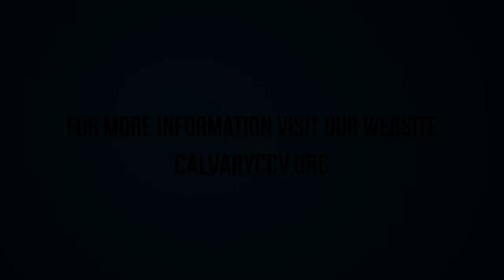Matthew 10:34-42 "Loving God"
Matthew 10:34-42 "Loving God" was taught by Pastor David Rosales at Calvary Chapel Chino Valley on Sunday morning 12/27/15.